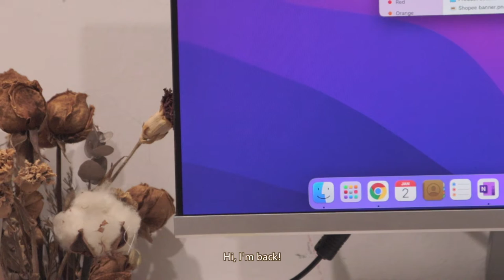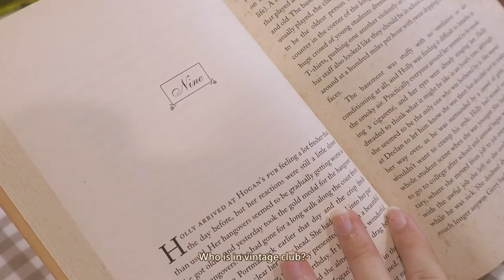studio vlog 4 | DIY earrings card for small business, jewellery packaging idea (no bgm, no talk)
In this vlog, I'm designing an eco-friendly jewellery packaging without the use of plastic. If you have any better ideas of packing the jewellery in an eco-friendly way, welcome to share with me too!